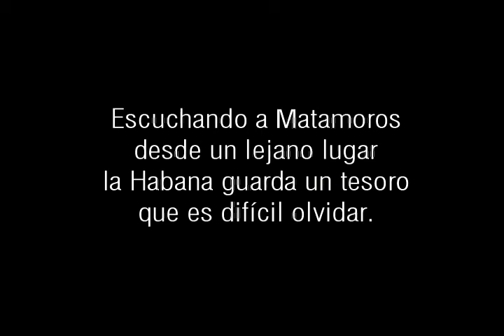Cuba, Paìs de hermosos contrastes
Carlos Varela, Habaname.